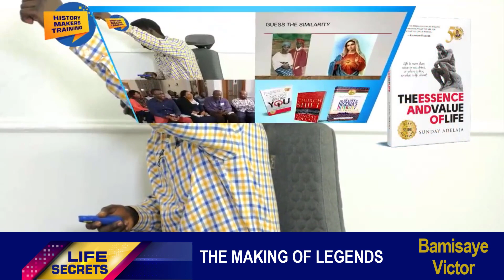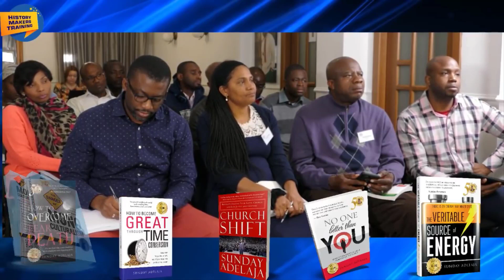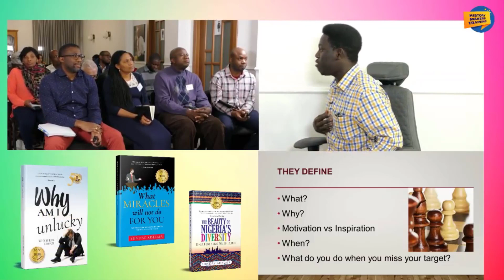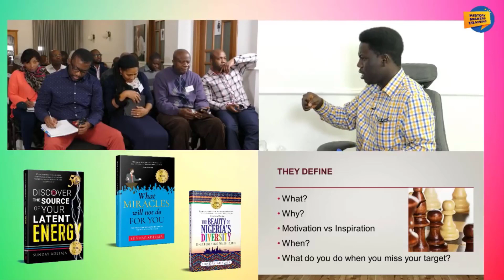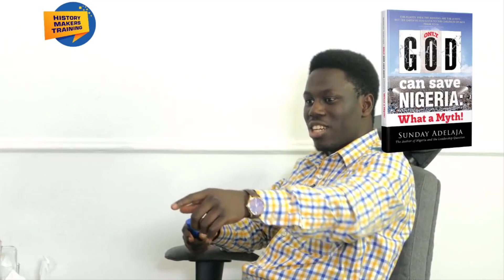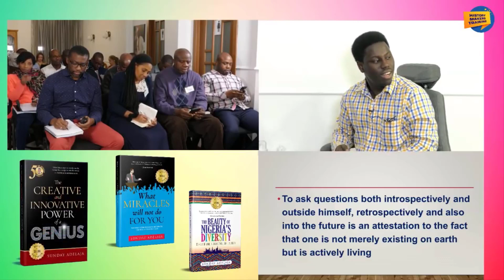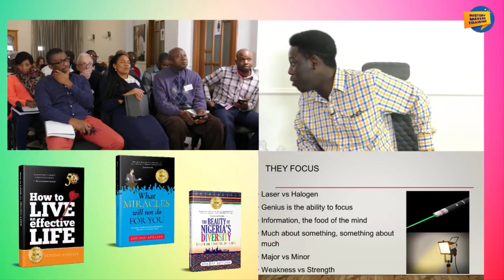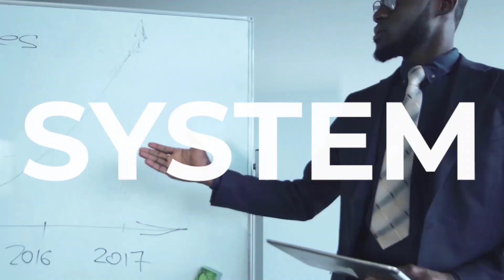THE MAKING OF LEGENDS. LIFE SECRETS. 2020-12-03.